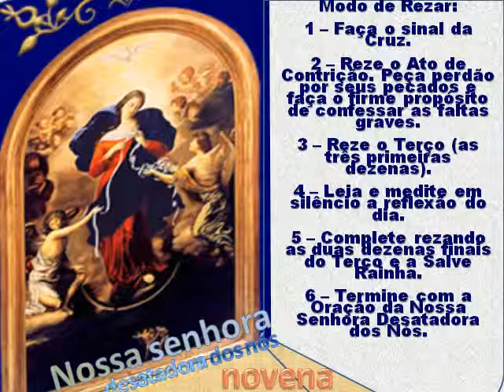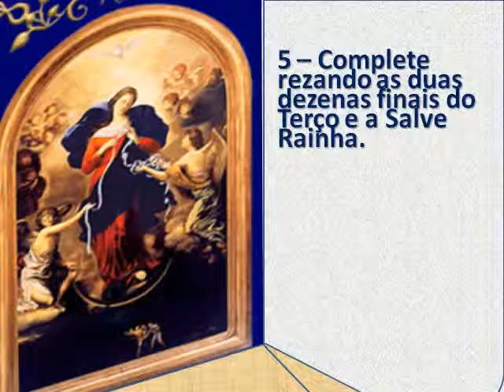7ºdia - NOVENA DE NOSSA SENHORA DESATADORA DOS NÓS theraio7 todos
7ºdia -  NOVENA DE NOSSA SENHORA DESATADORA DOS NÓS theraio7